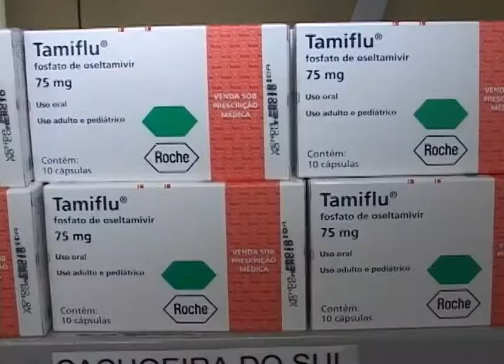EN INFLUENZA MARILIA